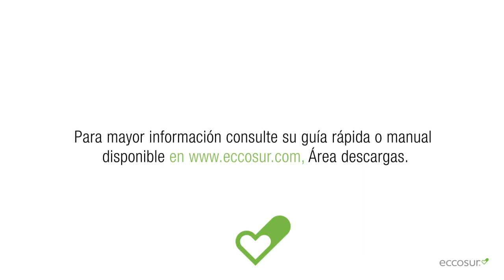ECCOSUR HT103 BEAT - Histograma 2D